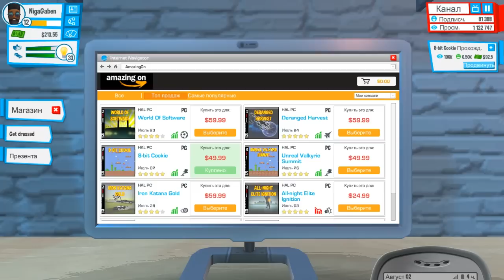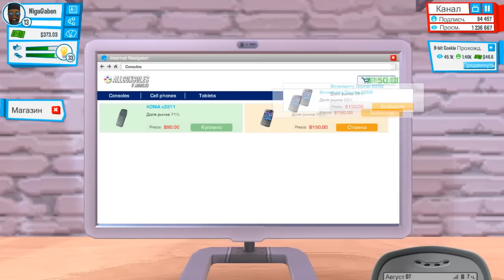Youtubers Life #10 - Новый телефон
10 часть прохождения симулятора ютубера на ПК "Youtubers Life"  (на русском языке).